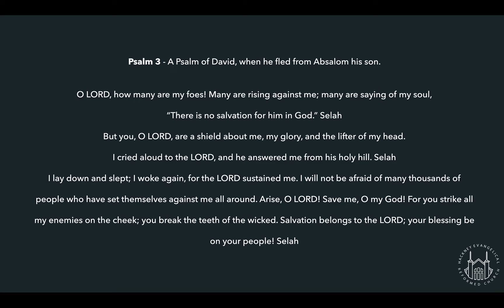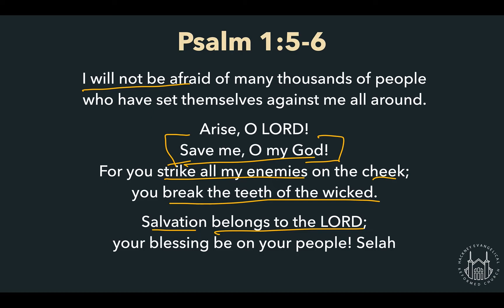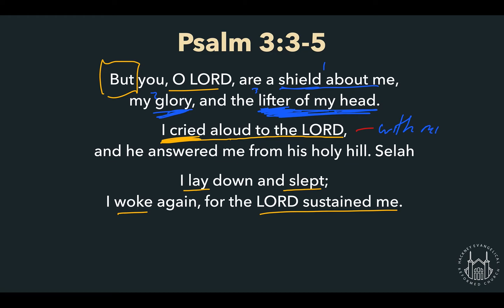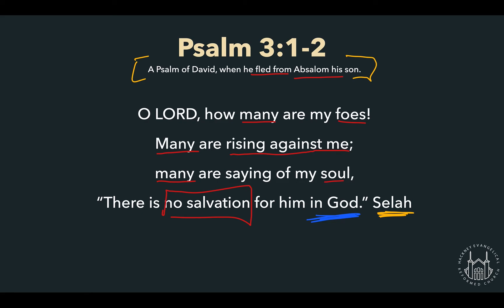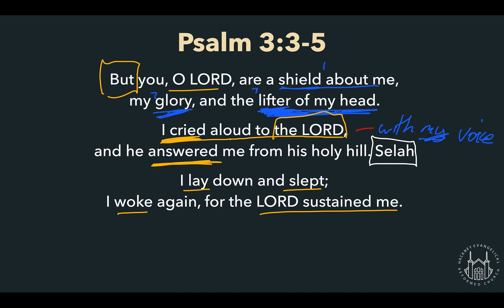Reflections on the Psalms | Devotional | Psalm 3 - Part 3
Richard Awoyemi | Hackney ERC